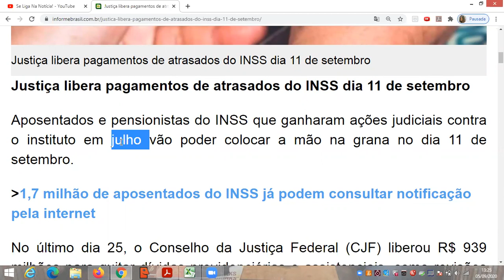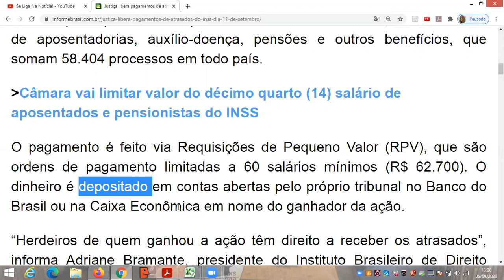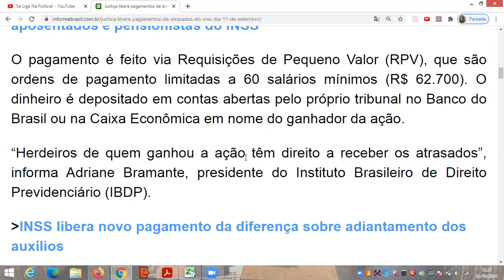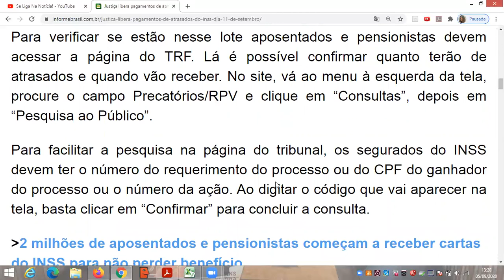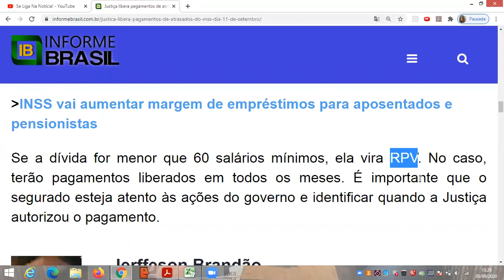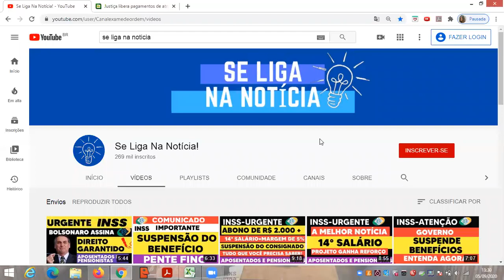A MELHOR NOTÍCIA! "INSS" JUSTIÇA LIBERA GRANA EXTRA PARA APOSENTADOS E PENSIONISTAS A PARTIR DE...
Justiça libera pagamentos de atrasados do INSS dia 11 de setembro

Aposentados e pensionistas do INSS que ganharam ações judiciais contra o instituto em julho vão poder colocar a mão na grana no dia 11 de setembro.

No último dia 25, o Conselho da Justiça Federal (CJF) liberou R$ 939 milhões para quitar dívidas previdenciárias e assistenciais, como revisões de aposentadorias, auxílio-doença, pensões e outros benefícios, que somam 58.404 processos em todo país.

O pagamento é feito via Requisições de Pequeno Valor (RPV), que são ordens de pagamento limitadas a 60 salários mínimos (R$ 62.700). O dinheiro é depositado em contas abertas pelo próprio tribunal no Banco do Brasil ou na Caixa Econômica em nome do ganhador da ação.

“Herdeiros de quem ganhou a ação têm direito a receber os atrasados”, informa Adriane Bramante, presidente do Instituto Brasileiro de Direito Previdenciário (IBDP).

Fonte: Informe Brasil